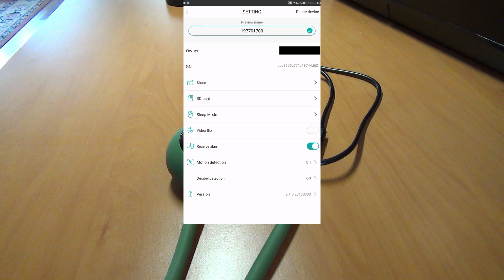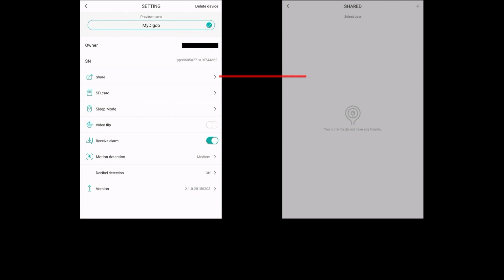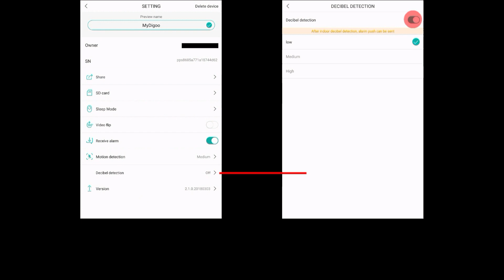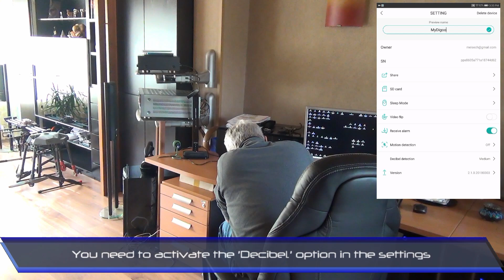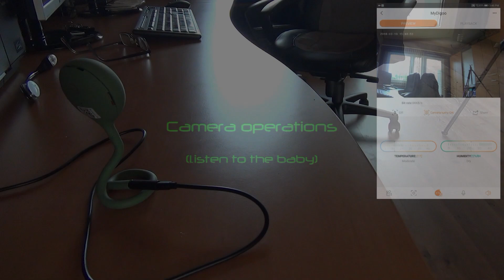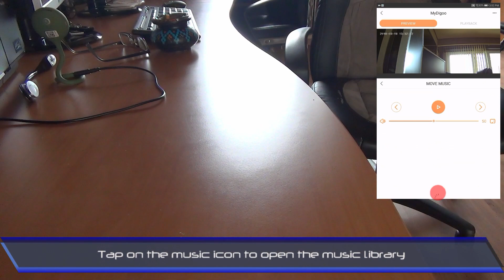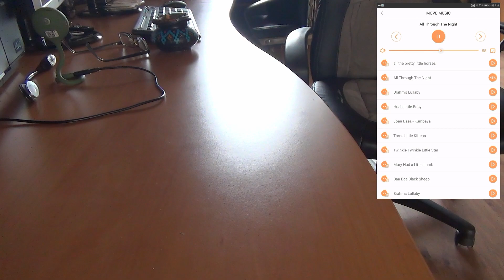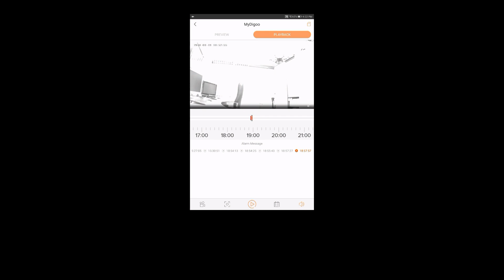Digoo DG-QB01 - Part 2 - Management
The Digoo DG-QB01 ist a flexible 720p WiFi camera especially designed for baby monitoring. The second part deals with the app management, the camera functions and quality